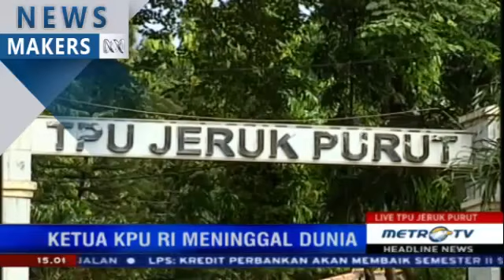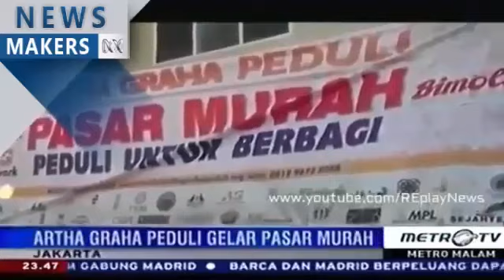Berita terbaru hari ini tanggal 9 Juli 2016 KAPOLRI, SBY dan anis Baswedan sangat berduka